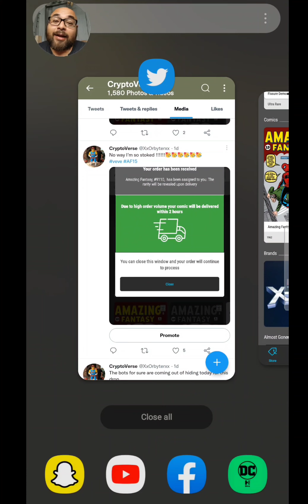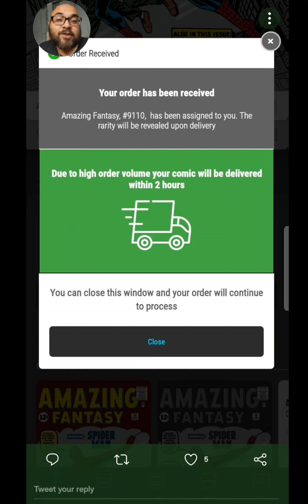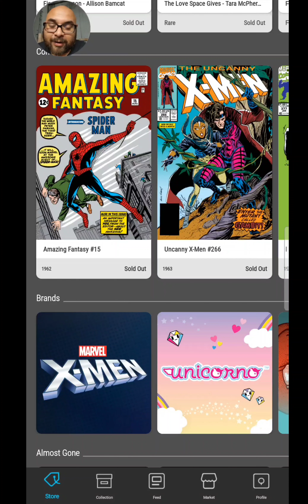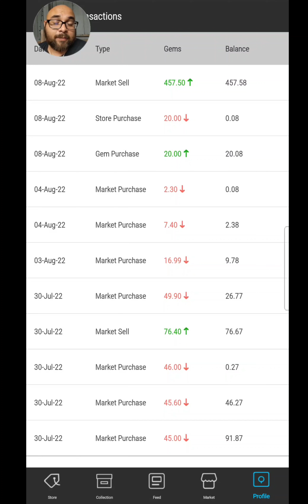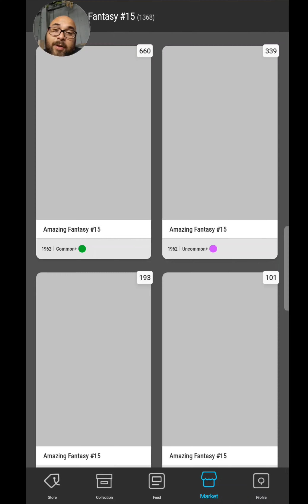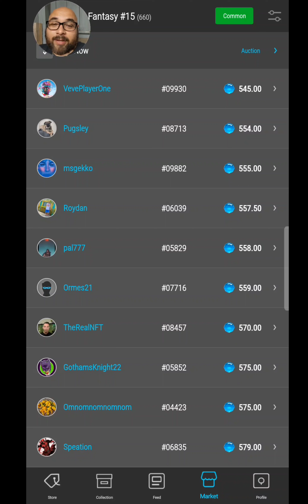Amazing Fantasy #15 flip and strategy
Today we're looking at the amazing Fantasy #15 spiderman nft drop exclusively on veve app.